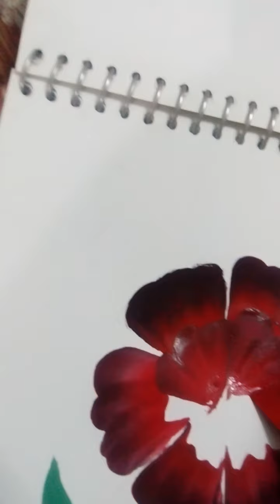28 February 2022